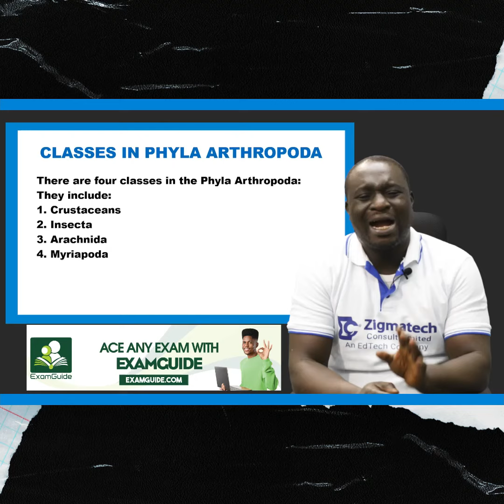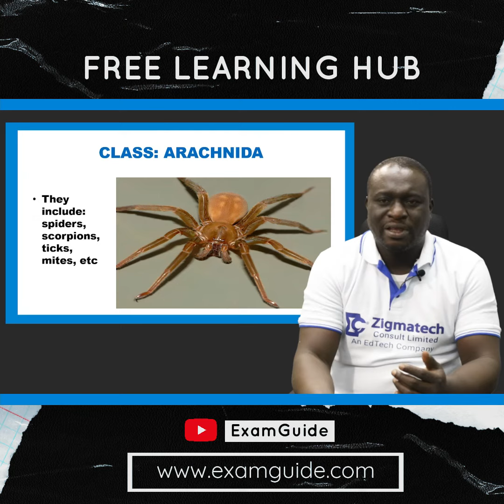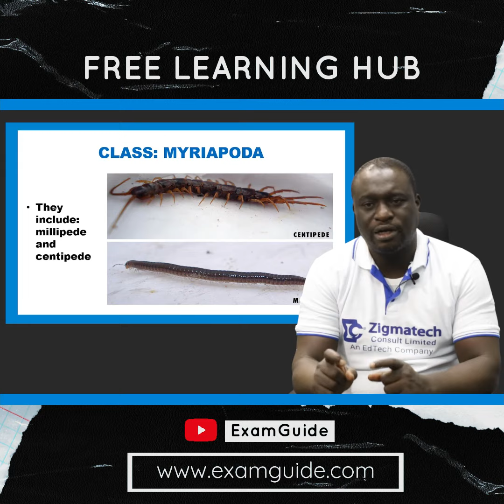Biology | Classification of living things EXTRACT | ExamGuide | Zigmatech consult |Learning hub| Q&A